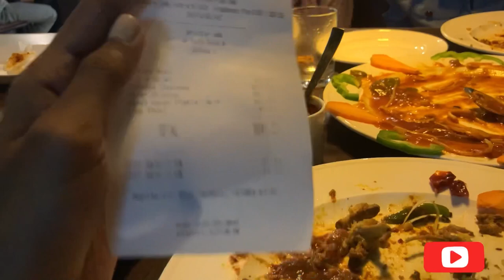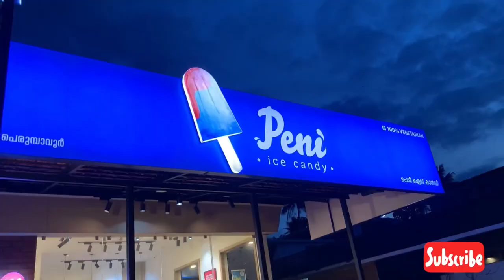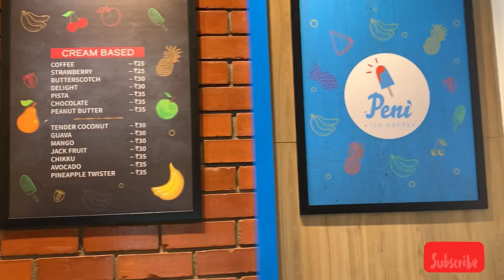Food Garden | Peni Ice candy | Perumbavoor | Food vlog